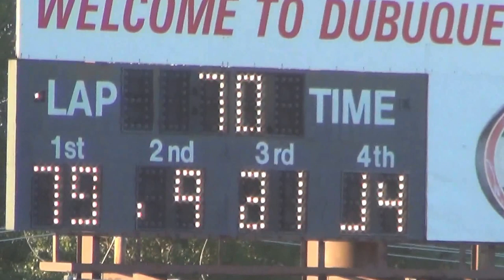Dubuque LM ht2 7-30-15